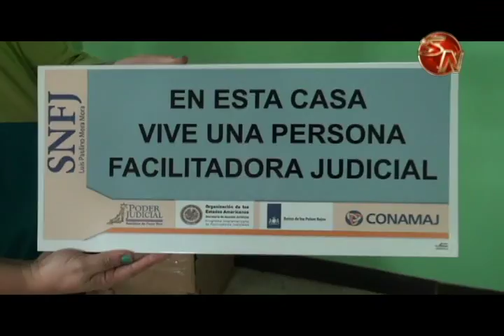FACILITADORES JUDICIAL SE CAPACITARON EN PEREZ ZELEDON